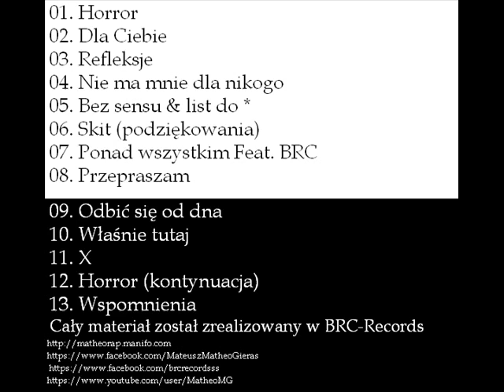03. Refleksje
Trzeci kawałek na producenckim albumie "Misz-Masz"